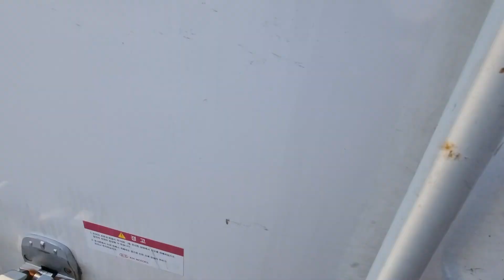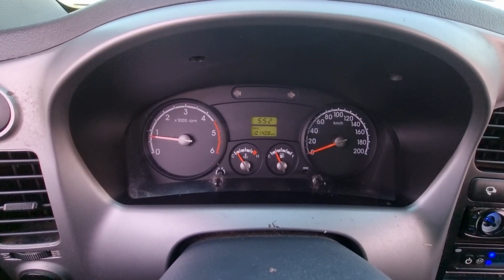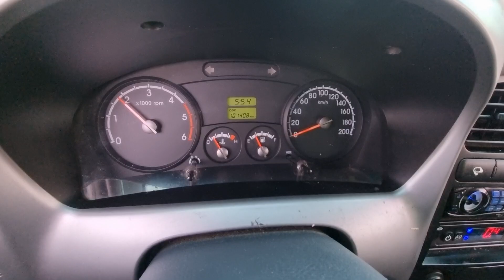BONGO KNFSTX76AGK052515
Autoleader